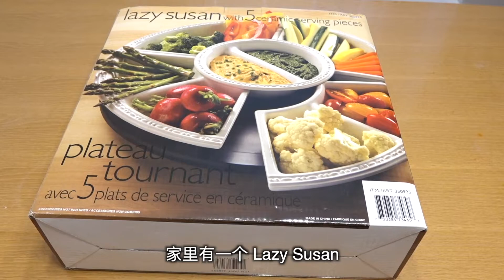Day7 舌尖背后的小 DIY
为了拍出电视里那种平滑旋转的效果，找出家里所有能利用上的东西，自制了一个简易电动转盘，实际使用，效果不错。